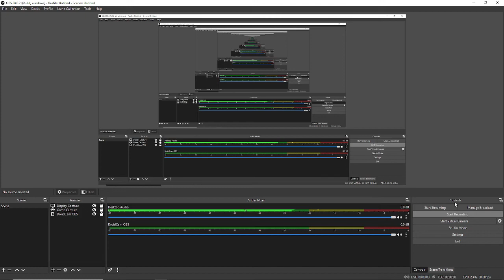I was in the game with a hacker but the stupid door timed out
(When You Sign Up And Buy A Membership Using My Link I Get A Small Cut)

Man i finally found someone to get me that extra equipt for room fifty but everything just hates me